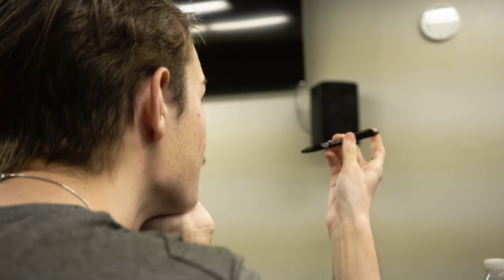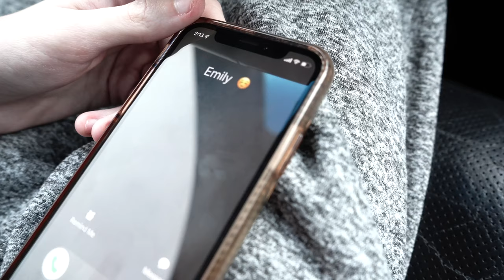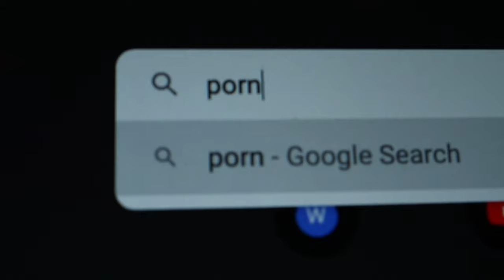Addicted | A Short Film by Caden Moran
Addicted.
Written and directed by Caden Moran.
Starring Caleb East, Kyleigh Robin, Carson Earp, and Jada Colunga.
Porn Kills. Jesus Heals.